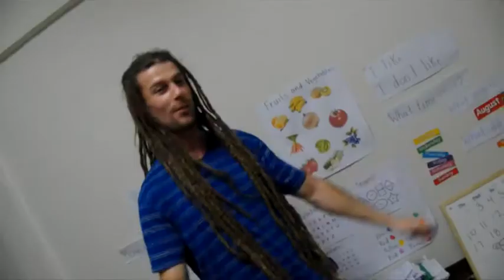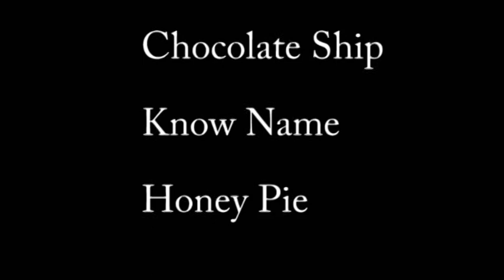Anuban represent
P5 REPRESENTZ.  Good job P5 on your group rap video :).